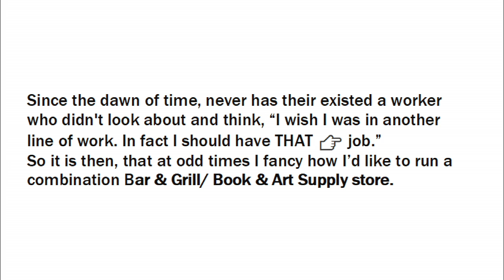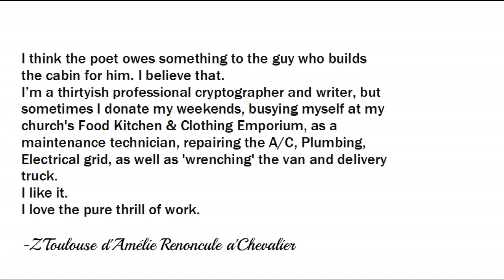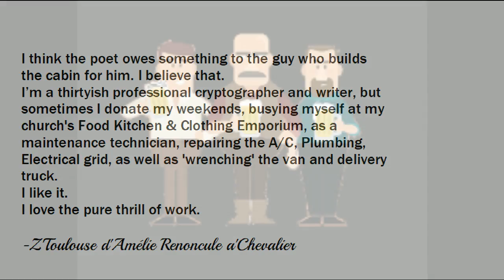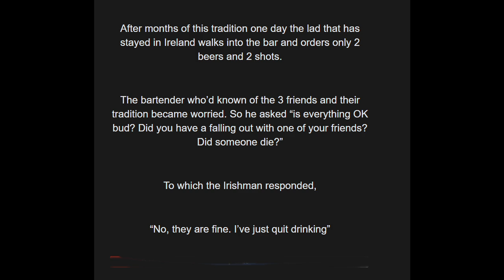Amélie's Bar & Grill/ Book & Art Supply store.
A Personal Dream.